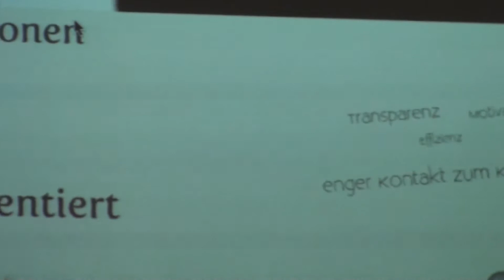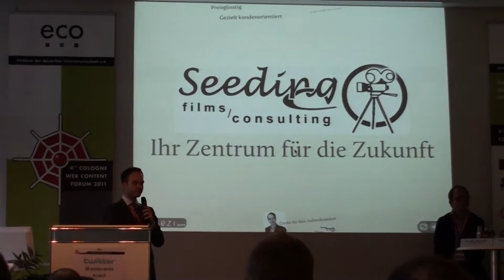Seeding-Films beim ECO Elevator Pitch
Seeding Films beim Elevator Pitch von Eco

Arno Schimmelpfennig präsentiert am 31. März 2011 Seeding-Films, das Zentrum für Medienkommunikation e.K., auf dem Web Content Forum in Köln beim Elevator Pitch von Eco. Seeding-Films ist „ein Zentrum für Medienkommunikation und produziert innovative Unternehmens-, Messe-, Imagefilme.